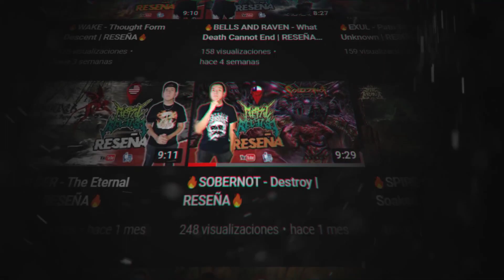🔥FORETOKEN - Triumphs | RESEÑA🔥